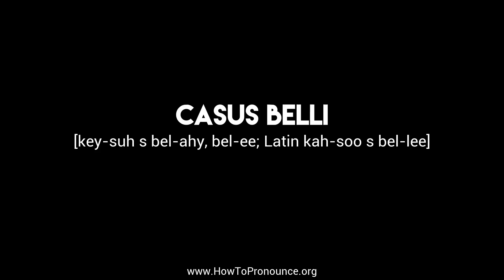How to Pronounce "casus belli"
Learn the proper pronunciation of "casus belli"